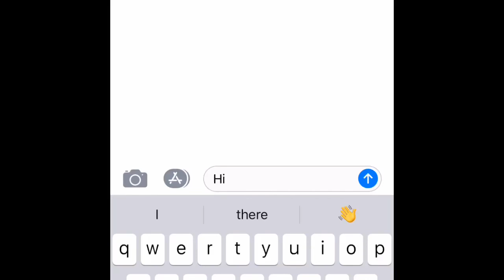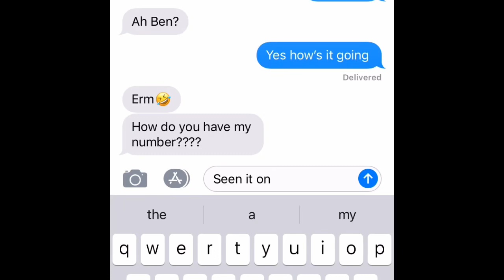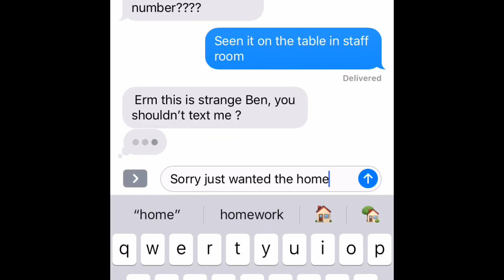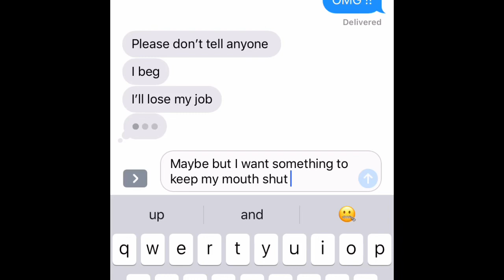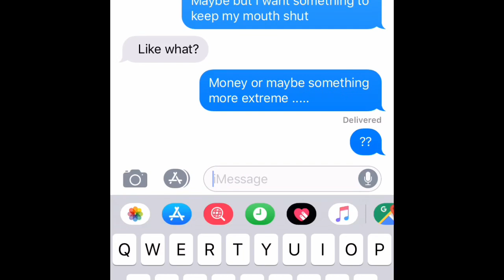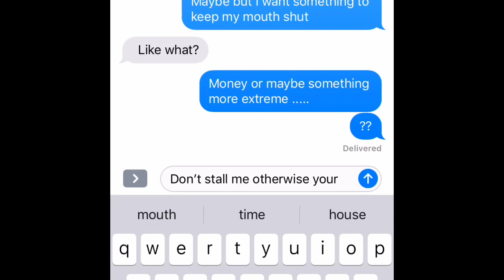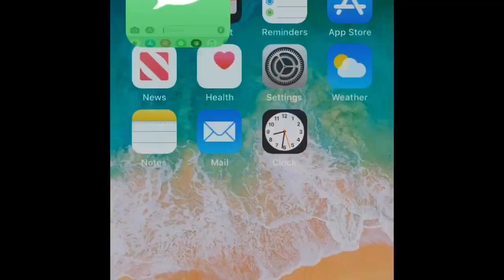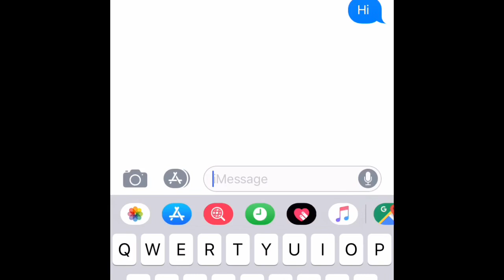I asked out MY TEACHER and this happens... (She Sent Nudes)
-booty